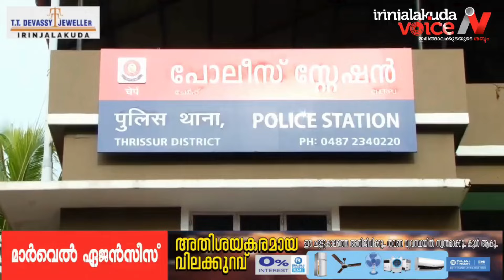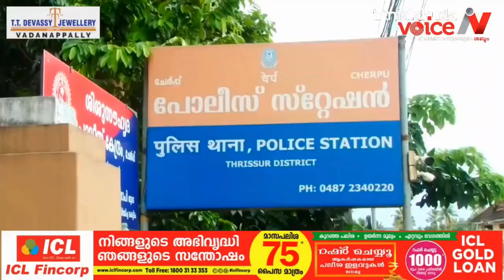സുരേഷ് ഗോപിയുടെ വീഡിയോ അശ്ലീലമായി ചിത്രീകരിച്ച് പ്രചരിപ്പിച്ച ആം ആദ്മി പ്രവർത്തകൻ അറസ്റ്റിലായി